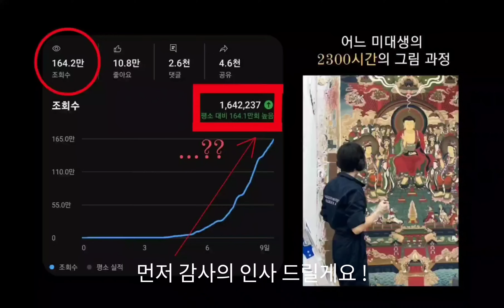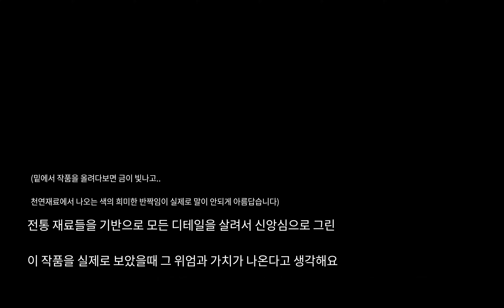모두가 극찬해준 '❗️미대생의 2300시간 졸업작품❗️' 어떻게 그린걸까? 그 1년간 어떤 과정이 있었을까?